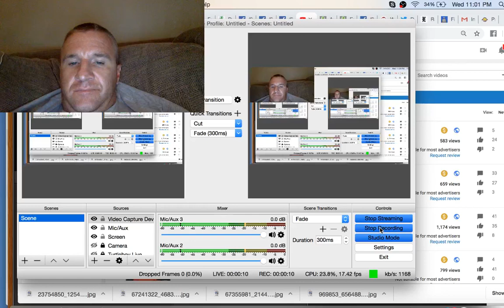Were Trump's tweets racist? Jen Royle meltdown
Support Turtleboy Sports by getting your Turtle gear today in the Turtleboy Store